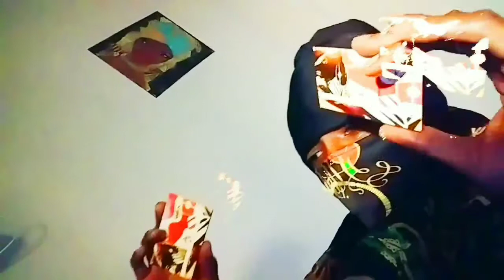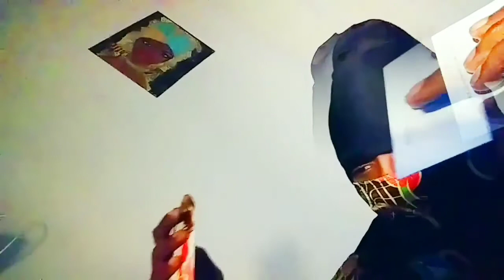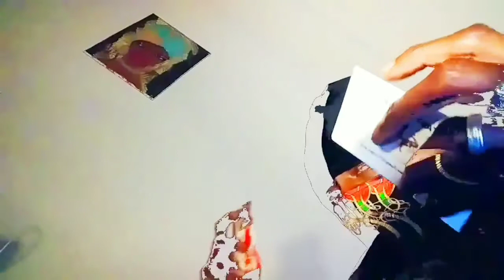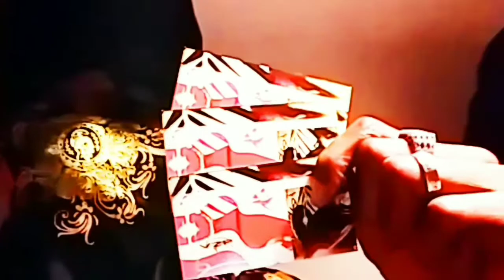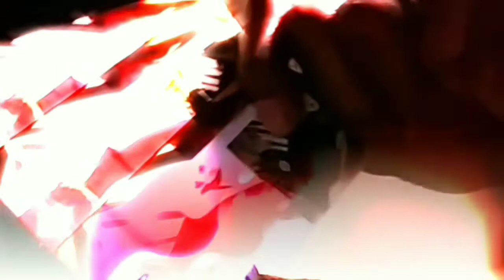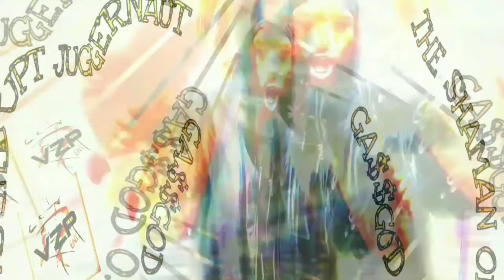POETICAL ONSLAUGHT :STREETS VS. VATICAN:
Dark poetry. Spiritual battle. Dc hiphop. Indie life.